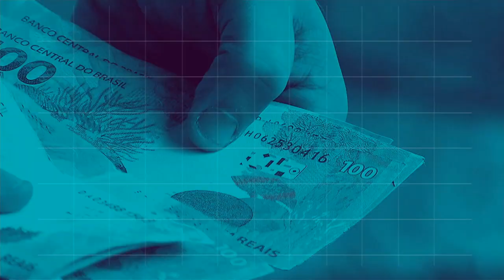BOLETIM REPÓRTER NBR 12h - 14 de agosto de 2018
REPÓRTER NBR 12h - 14.08.18: Cotistas de todas idades já podem sacar o dinheiro do Fundo PIS/Pasep. E mais: um modelo de parceria público-privada para investimentos no sistema prisional foi tema de uma reunião do ministro da pasta com a diretoria do BNDES.